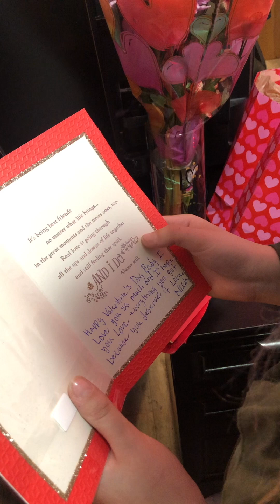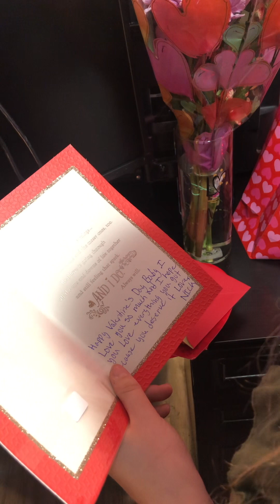Surprising my Fiancé for Valentine's Day